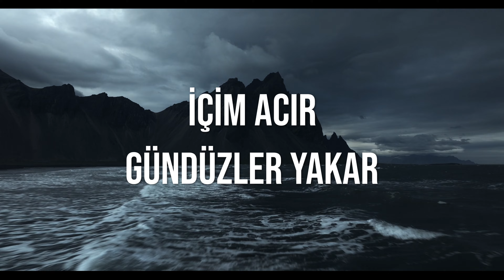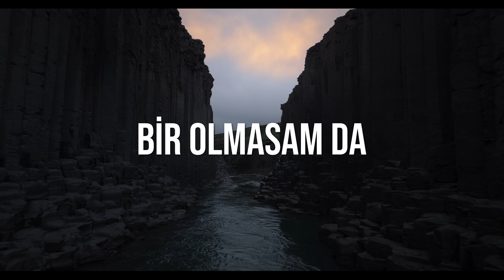Hayko Cepkin - Melekler [Şarkı Sözleri] | Tanışma Bitti (2007)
Hayko Cepkin - Melekler parçası UMUSIC TR kanalında! En iyi Hayko Cepkin parçaları için kanalımızı ziyaret etmeyi unutmayın.

Şarkı Sözleri:

Bir olsun gönlünde
Bir olmasam da
Bir olsun gönlünde
Bir olmasam da bir

Yine geldi kör günler
Niye ötsün bülbüller
İçim acır gündüzler yakar

Bir olsun gönlünde
Bir olmasam da
Bir olsun gönlünde

Bir olsun gönlünde
Bir olmasam da
Bir olsun gönlünde